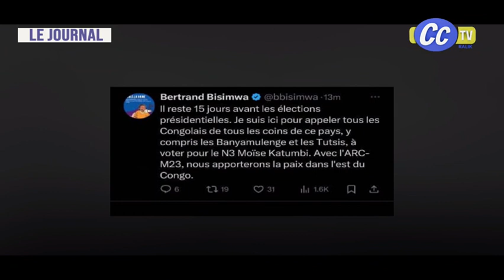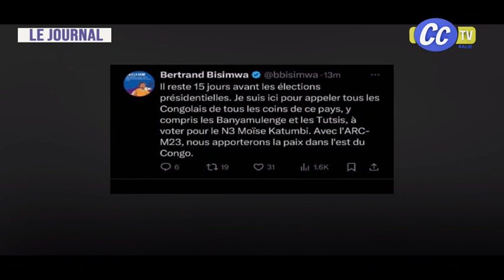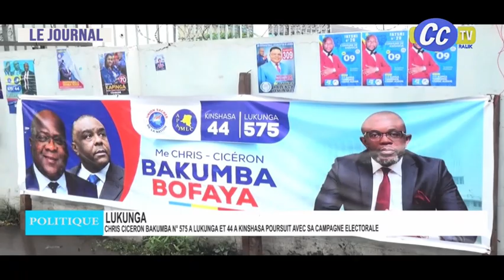INFOS DU JOUR DU 05 12 2023 BEMBA TOUJOUR POUR FATSHI